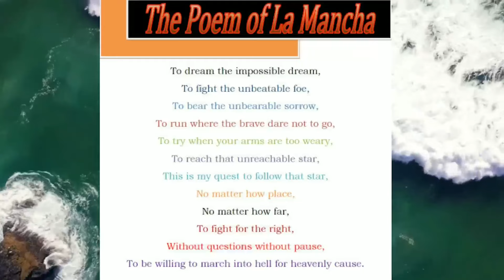La Mancha Poem | UPSC CSE Motivation | UPSC Prelims 2024/25 | Madhukar Kotawe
"La Mancha A Japanese Poem" ultimately stands as a beacon of inspiration for UPSC aspirants, reminding them that the journey they undertake is not just a test of knowledge, but a profound personal quest that shapes their character and destiny.
Hurry! Offer Ends on Feb 21

2. 📢📢 Online Classroom Program (English) for CSE 2025

3. 📢📢 Foundation (Hinglish) Batch for CSE 2025